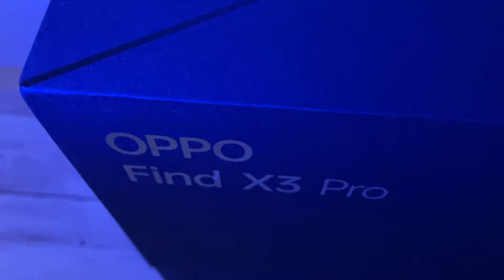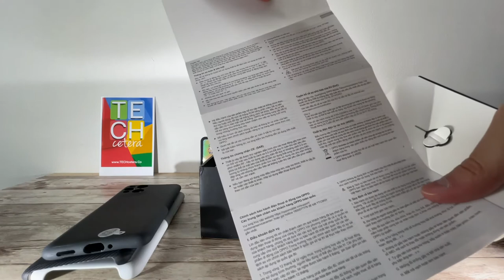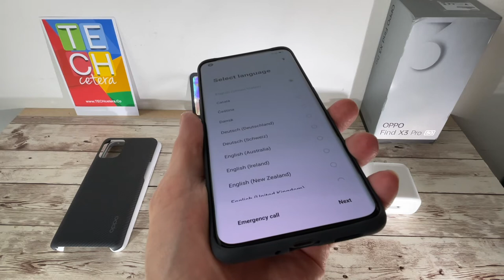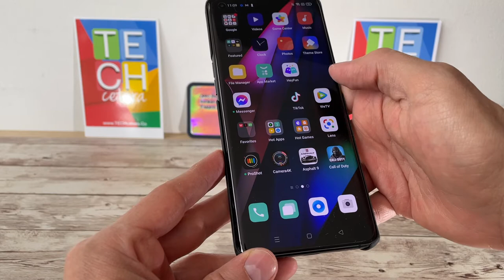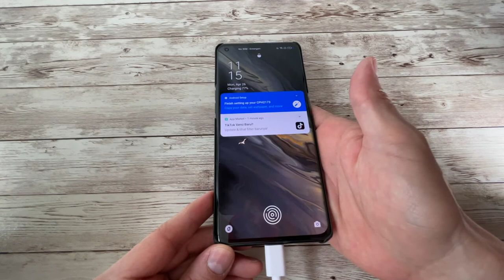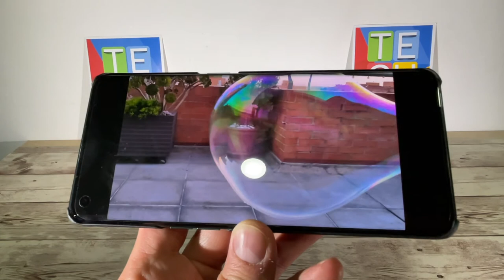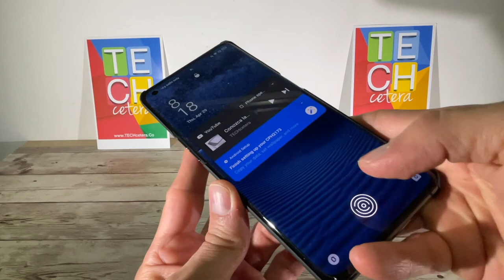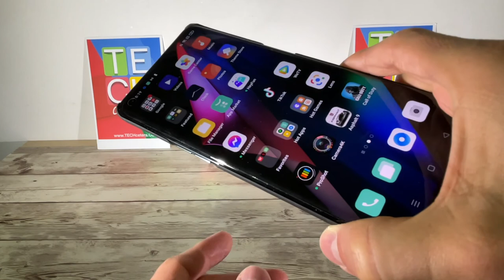Oppo Find X3 Pro un smartphone hasta con fotografía microscópica!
Video reseña con todo lo que debe saber acerca del Oppo Find X3 Pro!